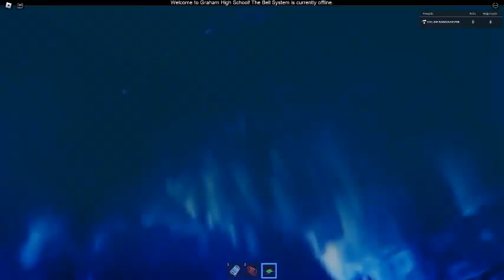Ceiling Fan 17500 In Toucan Fan's Haunted Fan Land